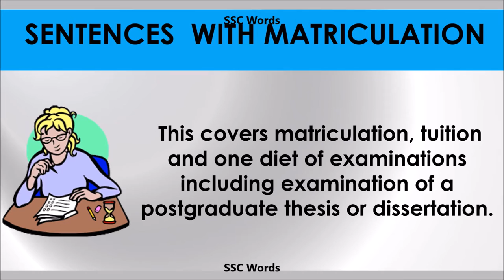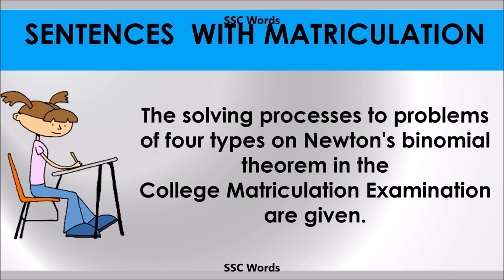Matriculation - Improve English - Meaning and 5 sentences - GRE / CAT / GMAT word - SSC Words